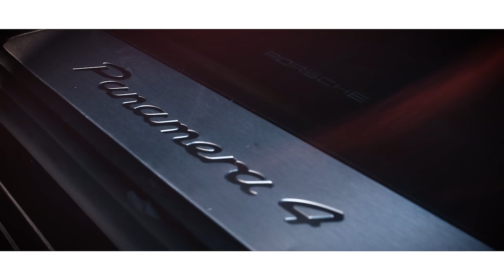MARKO OSMAKCIC - AJ LELE (OFFICIAL VIDEO)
Label and copyright: Marko Osmakcic & Gucci Line Studio

GLS Music Studio (Banja Luka)

Muzika: Marko Osmakcic
Tekst: Marko Osmakcic
Mix master: IGAC (GLS Music)
Aranzman: Gliga

Video production: Nine Studio Production

Veliko hvala sponzorima:
Villa Carpe Diem (Tuzla)